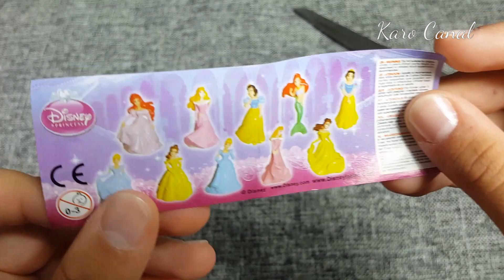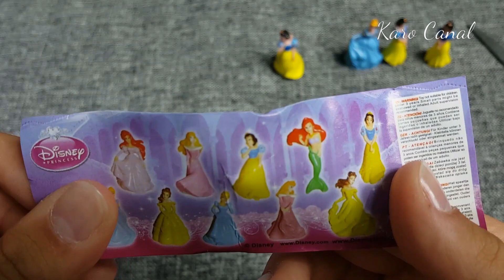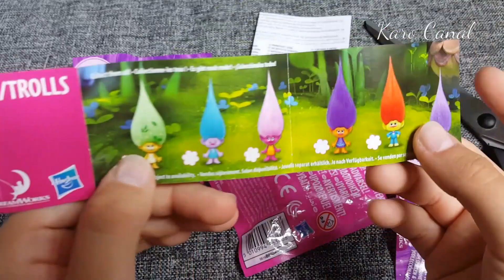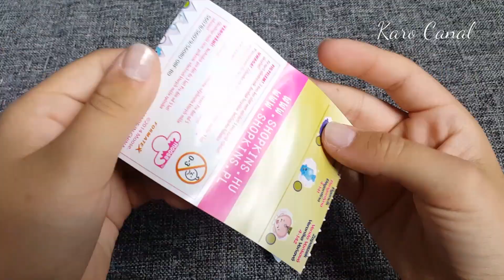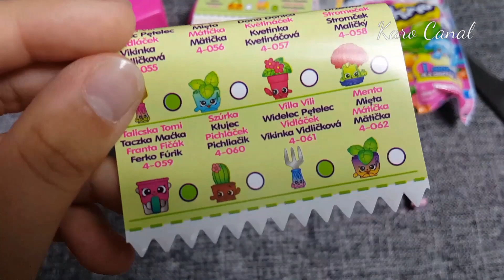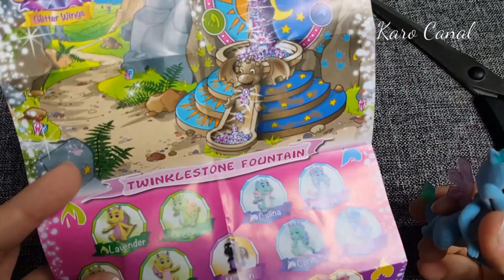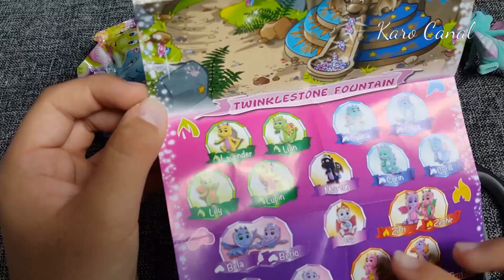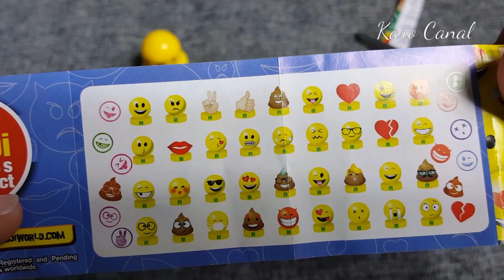SASZETKI 🎀 TROLLS , EMOJI , SAFIRAS , SHOPKINS , BUTELKI Z NIESPODZIANKĄ Z BIEDRONKI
OTWIERAM SASZETKI NIESPODZIANKI | TROLLE | EMOTKI | SMOKI SAFIRAS | KSIĘŻNICZKI DISNEY'A | BUTELKI Z NIESPODZIANKĄ Z BIEDRONKI | CO WYLOSOWAŁAM?

❣ Cześć ❣
Mam na imię Karolina. Mam 13 lat i chodzę do 7 klasy.
Filmy nagrywam i montuję telefonem Samsung S6.

JESTEM RÓWNIEŻ NA:

Musical.ly: @karo.canal
Oficjalna grupka na musical.ly:  @malinki.karolinki

UWAGA!
Kopiowanie, przetwarzanie i rozpowszechnianie moich filmików oraz miniaturek, w całości lub w części, bez mojej zgody jest zabronione!
Nazwy, marki handlowe, loga oraz utwory muzyczne pojawiające się w moich materiałach są wykorzystywane w celach informacyjnych.